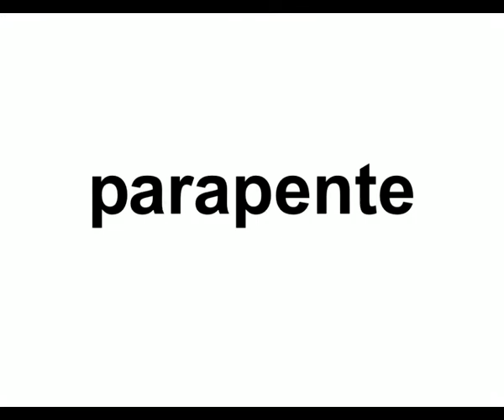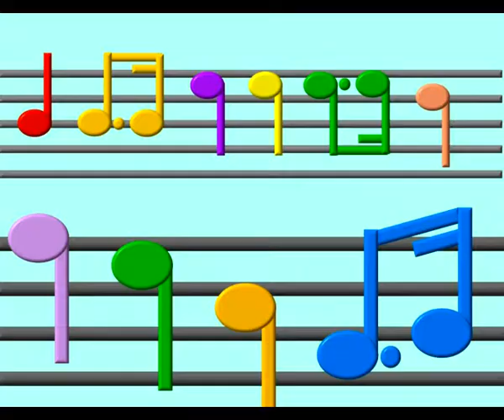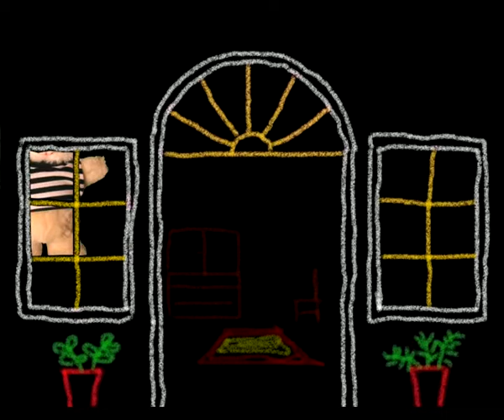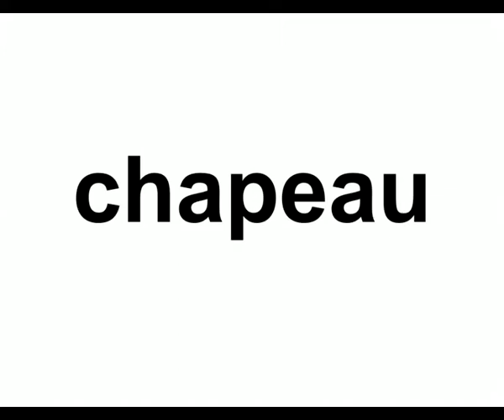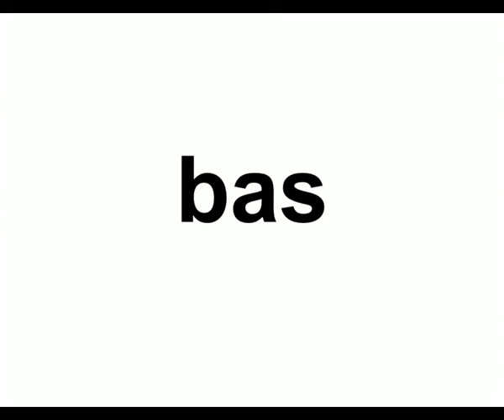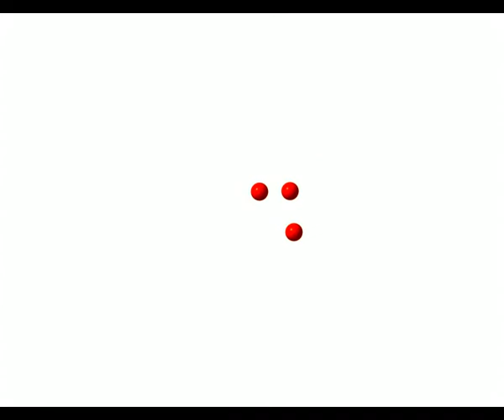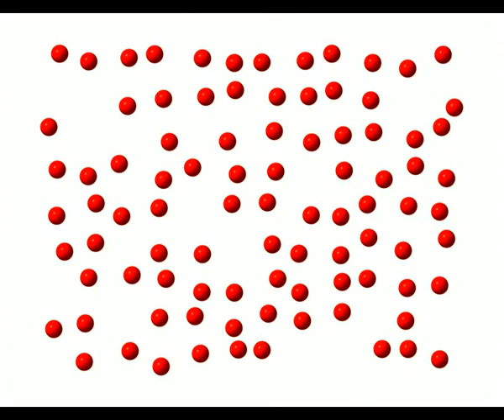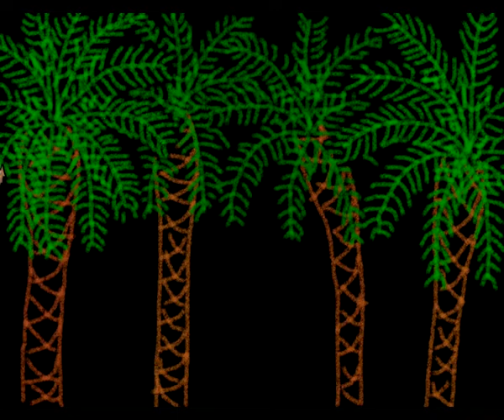French Flash Card Volume 21/Carte Flash français Volume 21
Learning French is so much fun

Also called: poupées gigognes, muñecas de la jerarquización, Poupée russe, matriosca, Matrjosjka, Matrjoschka, Матрёшка,
マトリョーシカ人形, empilhamento de copos, brinquedos de cncaixar, brinquedos de empilhar, stapelen kopjes.

Arabalar, Autogrotesky, Аутомобили Cars2 Arabalar 2 Auta Auti Automobili Autod Autot 2 Bilar 2 Bilar 2 e Cars Carros 2 Les Bagnoles 2 Mankanebi 2 Masini 2 Ratai 2 Тачки 2 e Tachky Verdák 2 カーズ 2 Les Bagnoles animées 汽車總動員 2 Cars Motori Ruggenti e Cars Quatre roués bujdy na resorach Złomka bujdy na resorach